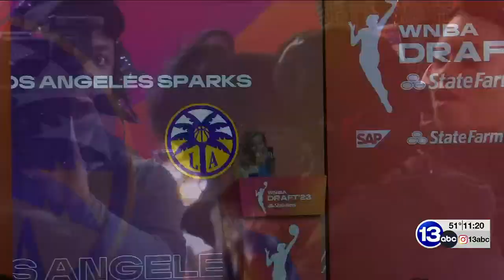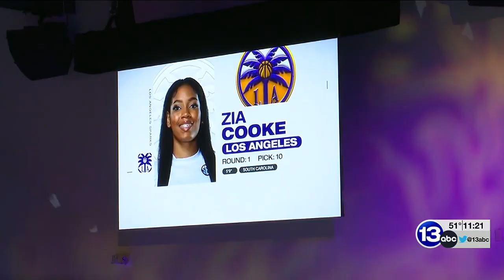Zia Cooke selected by L.A. Sparks in 2023 WNBA Draft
Cooke is the first Toledo native to be drafted since 2014 when Natasha Howard was drafted by the Indiana Fever.